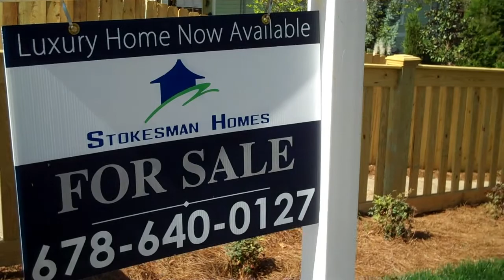2324 Oakview Rd Atlanta, GA 30317 Stokesman.com .wmv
Exclusive Kirkwood Bungalow
*HIGH END finishes blend with CRAFTSMAN BUNGALOW charm in this mint, move in ready home *Ideal location only a few minutes from downtown Kirkwood, Oakhurst, and Decatur *EVERYTHING is NEW and inspected by City of Atlanta including all systems and roof *Marathon Water Heater with Lifetime Warranty *Four bedrooms with a BONUS office nook *Amazing MASTER SUITE with resort style bathroom and large walk-in closet *LUXURY FINISHES include granite, imported tile, beautiful hardwoods, and custom cabinetry *Entertainers delight with covered front AND back porches (with wet bar!) *2 car garage *Large fenced yard

4 Bedrooms

3.5 Baths

Designer Finishes

Separate In-law Suite

2 Car Garage

Gourmet Kitchen

Hardwood Floors

Large Fenced Backyard

Party Deck

Luxury Living